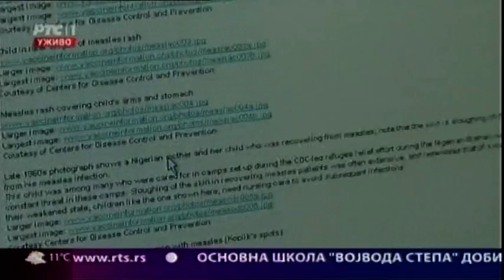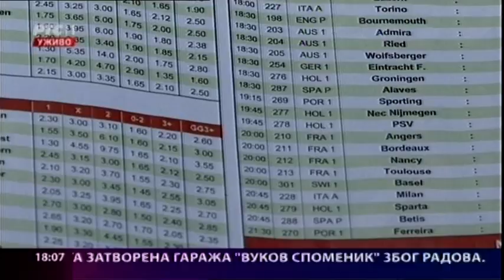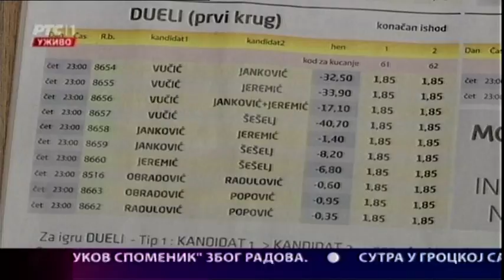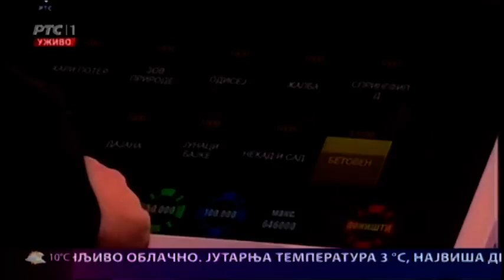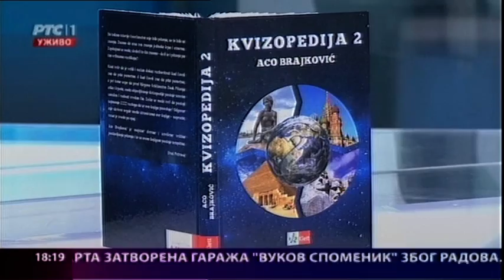Beogradska hronika 14.03.2017.